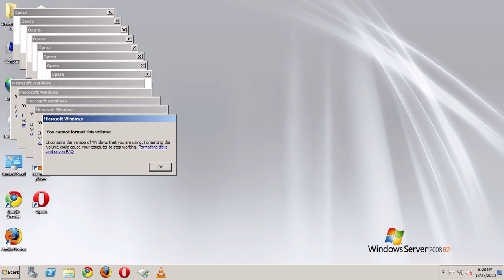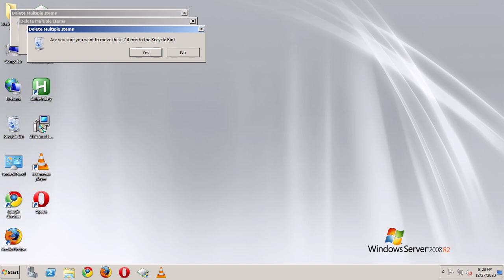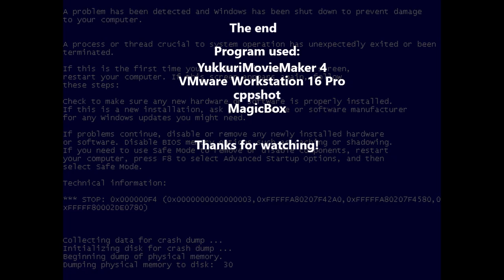Windows Server 2008 R2 Crazy Error | 720p60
Software used:
Operating System: Windows Server 2008 R2
Visuals: YukkuriMovieMaker4
Screenshots: cppshot
Errors: MagicBox, etc.

Don't be a stealer to steal my video without any credits or permission.